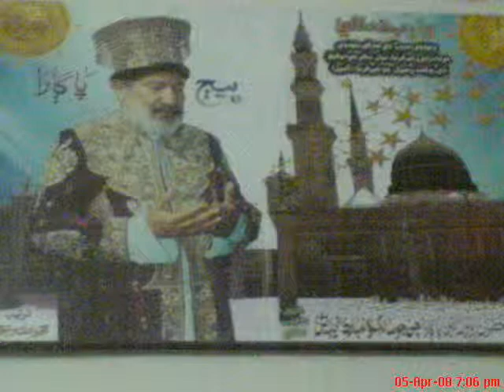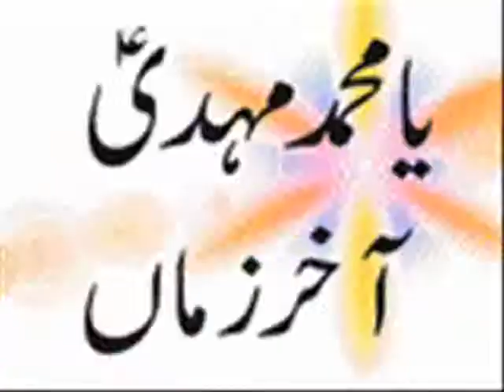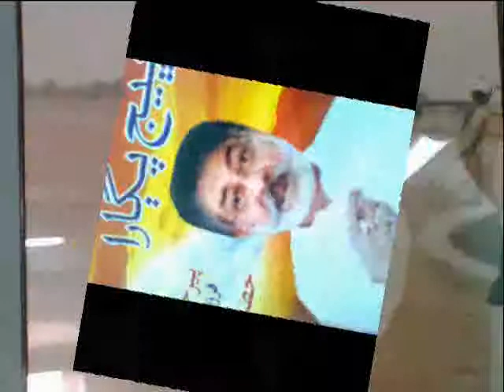muhammad umer mangrio